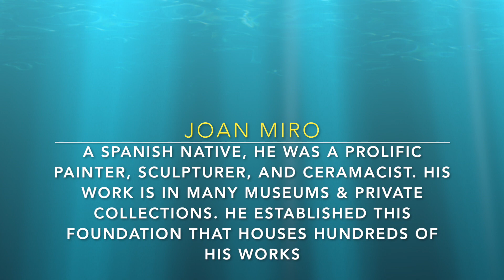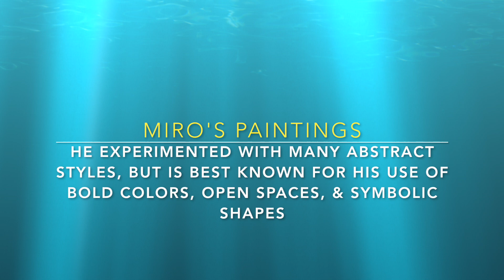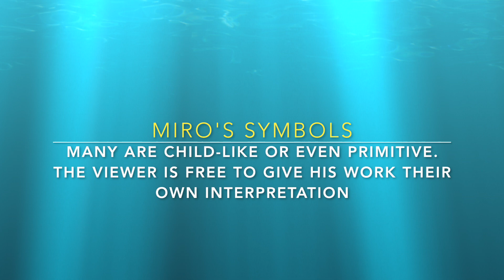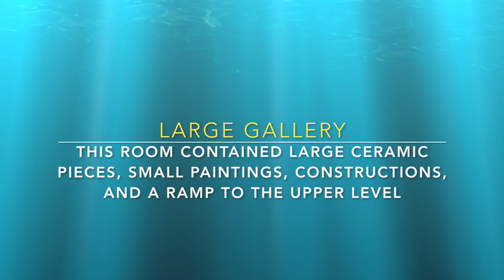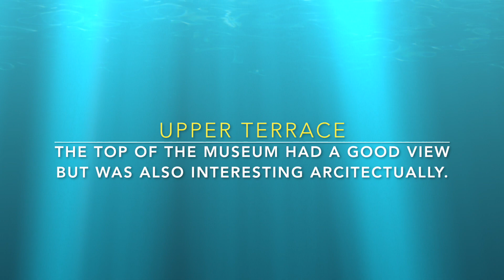Miro Museum Barcelona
Visting Miro Museum in Barcelona